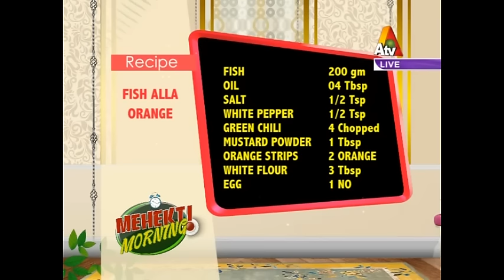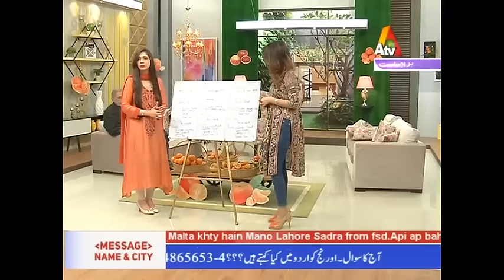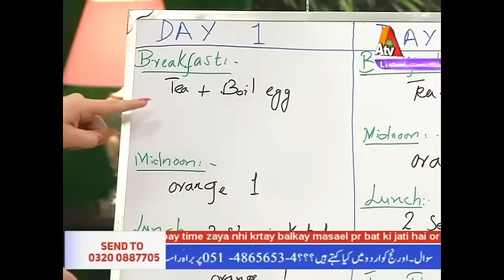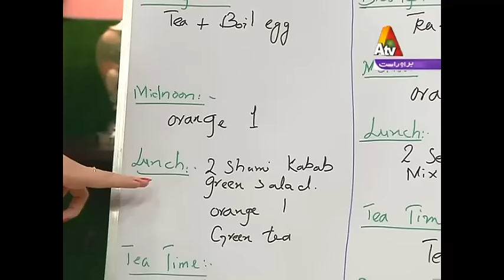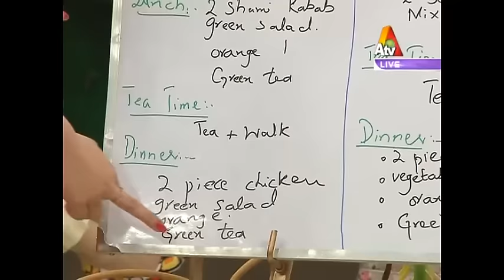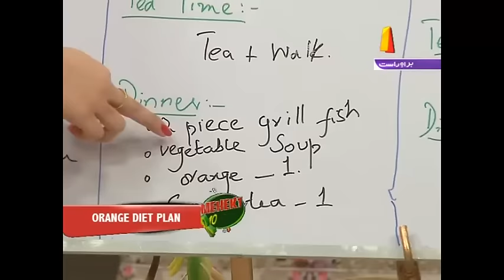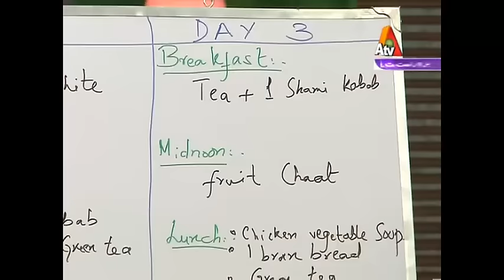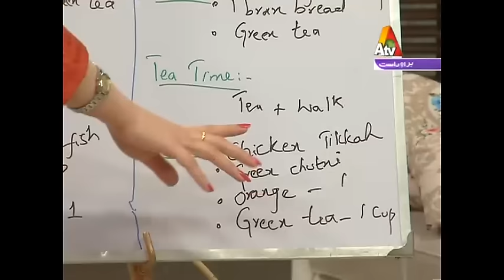Mehekti Morning | 31 January 2017 | ATV| XA1